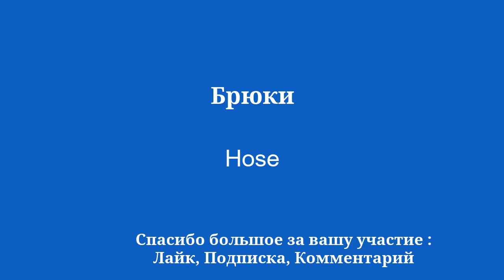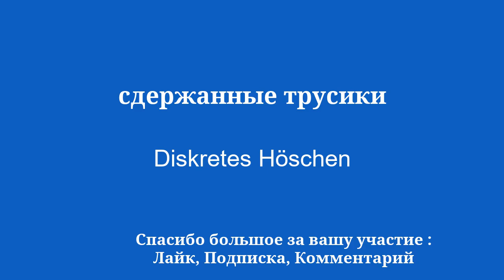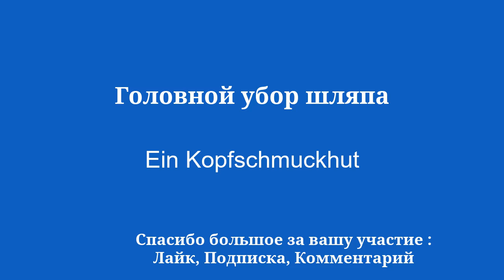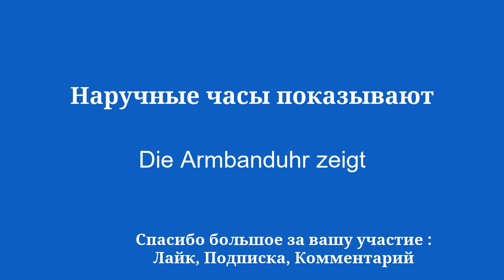Изучайте немецкий язык всего за 8 минут.